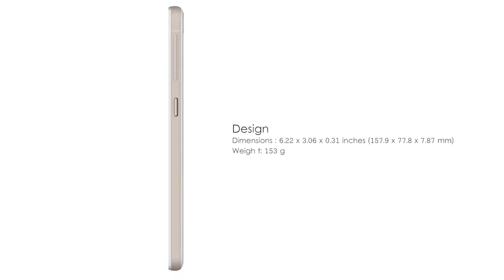HTC Desire 728 (2016) | 13 MP Camera | Review | New Features And Specifications | Designs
Welcome to the official YouTube channel, Mobile Guide. Bringing you the latest tech news, tests and reviews. We welcomes viewers to the world of gadgets and new technology - covering everything from the everyday.

Network  Technology  GSM / CDMA / HSPA / EVDO / LTE
Display  Type  Super LCD2 capacitive touchscreen, 16M colors
Multitouch  Yes
  - HTC Sense UI
GPU  Mali-T720MP3
Internal  16 GB, 2 GB RAM - Desire 728
16 GB, 1.5 GB RAM - Desire 728G
Camera  Primary  13 MP, f/2.2, 28mm, autofocus, LED flash
Video  1080p@30fps
Secondary  5 MP, f/2.8, 34mm, 1080p@30fps
3.5mm jack  Yes
  - Dolby audio enhancement
- Active noise cancellation with dedicated mic
Comms  WLAN  Wi-Fi 802.11 b/g/n, DLNA, hotspot
Browser  HTML5
Java  No
  - MP4/H.264/WMV player
- MP3/eAAC+/WMA/WAV/Flac player
- Document viewer
- Photo/video editor